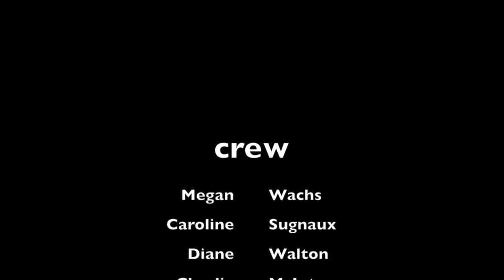Dolphin Club row to Tiburon from SF in the Wieland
This video is about the Dolphin Club women's rowing crew going over to Sam's Anchor Cafe in the Wieland for brunch in November of 2014.